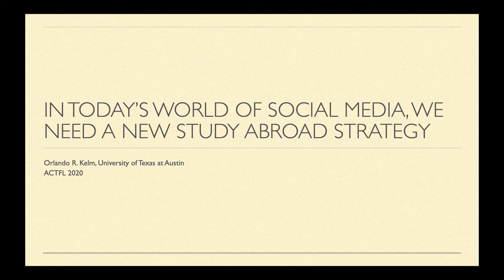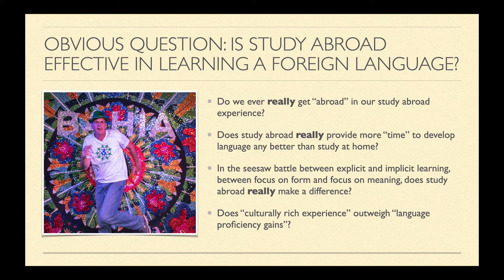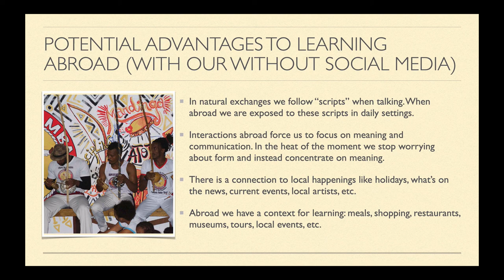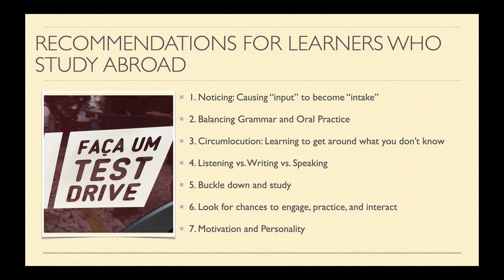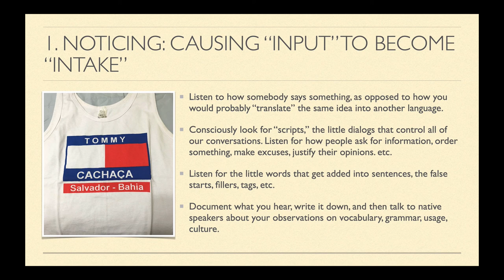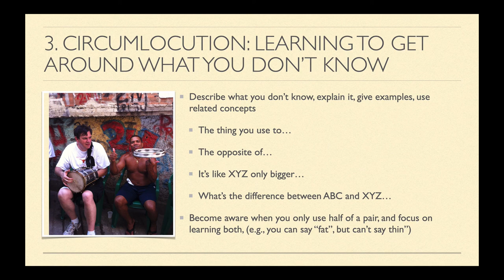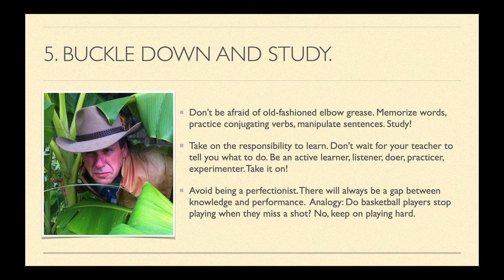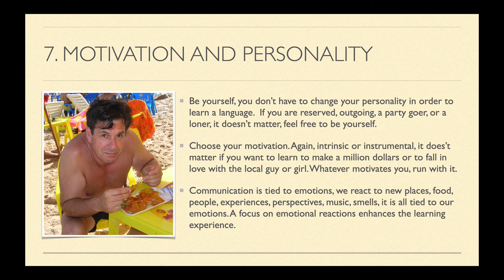Orlando Kelm ACTFL 2020 Study Abroad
Recording of a talk that Prof. Orlando R. Kelm (University of Texas at Austin) gave at the ACTFL 2020 Conference entitled, "In Today's World of Social Media We Need a New Study Abroad Strategy"